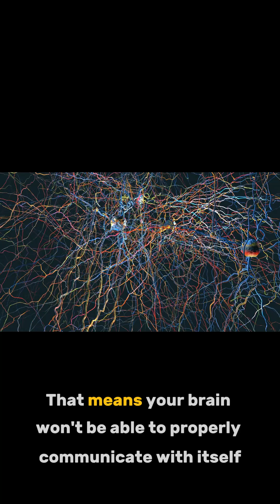😱 72 Hours Without Sleep — Here’s What Happens!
No sleep for 72 hours? Here’s what happens to your brain and body. 🧠⚡